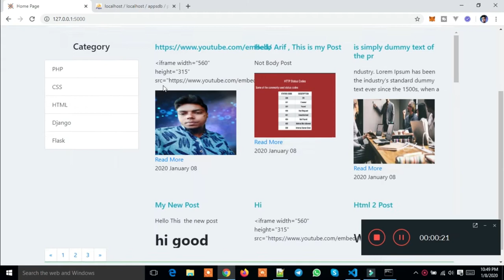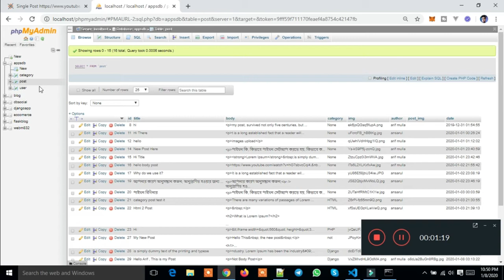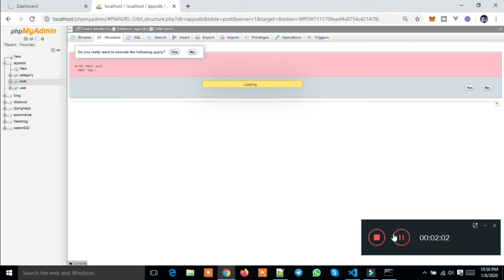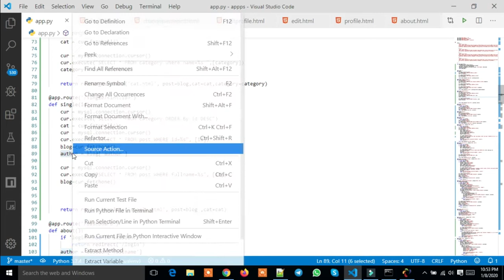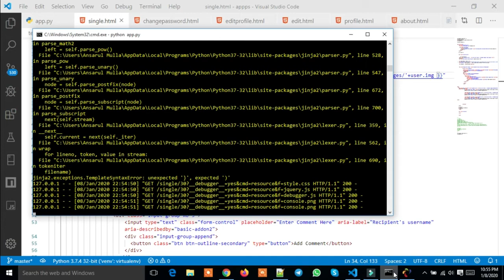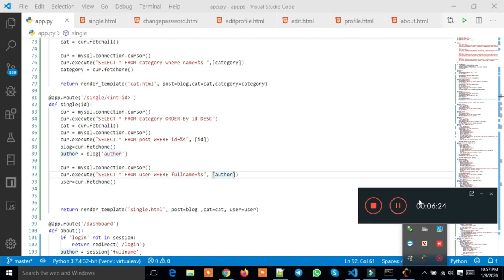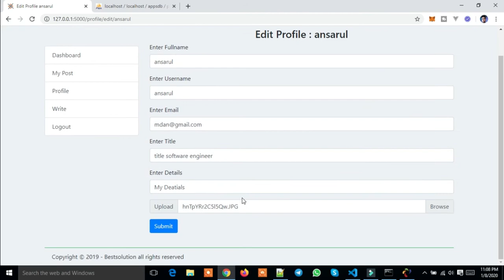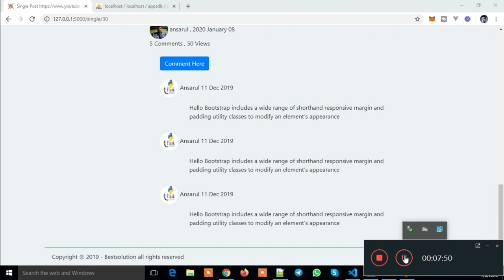User Post Author Profile Flask MySQL Part : 30